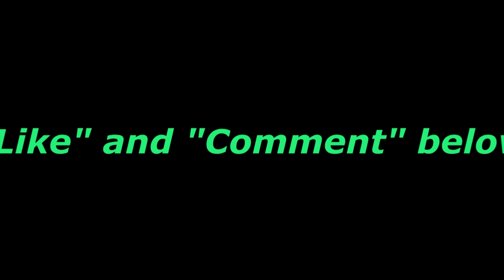Black Ops 2 Zombies FARM Survival mode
If you guys haven't seen these map or you just want to see how someone else plays then check out this vid!

My Gaming PC parts (2023 update):
[* Anidees AI Crystal XL RGB V3 Full Tower Tempered Glass PC Case]
[* ROG Maximus XIII Hero (WiFi 6E) ATX Gaming Motherboard]
[* Intel Core i9-10850K Processor 10 Cores]
[* ASUS ROG Strix LC 360 RGB All-in-one AIO Liquid CPU Cooler]
[* G.Skill Trident Z RGB Memory Module 32GB DDR4 4000MHz]
[* Samsung 970 EVO Plus Series - 2TB PCIe NVMe]
[* ASUS TUF Gaming NVIDIA GeForce RTX 3080 Ti OC Edition]
[* Corsair RMX850x 850 Watt Power Supply]
[* ASUS ROG Strix 27" 2K HDR Gaming Monitor]
[* Razer Kiyo Pro Streaming Webcam]
[* Razer Viper Ultimate Hyperspeed Lightweight Wireless Gaming Mouse]
[* Razer Huntsman Elite Gaming Keyboard]
[* Razer Nari Ultimate Wireless Gaming Headset]
[* BLUE Microphone Yeti X USB Microphone]
[*SteelSeries Arctis Nova Pro Wireless Xbox Multi-System Gaming Headset]